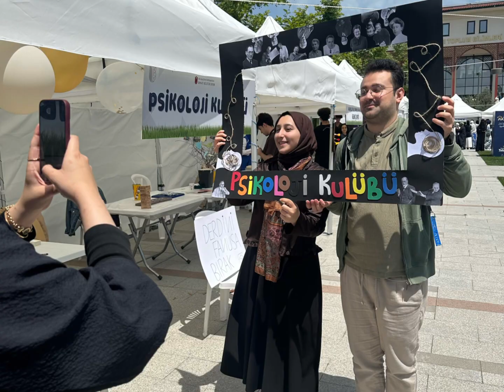İHÜ Kültür Sanat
16 öğrenci kulübümüz, Genç Ofis, Uluslararası Ofis, İHÜ Yayınları ve Başakşehir Belediyesi iş birliğinde düzenlediğimiz çeşitli atölyelerin, oyunların, ödüllü spor faaliyetlerin, Filistin yararına kermesin ve daha bir çok aktivitenin yer aldığı İHÜ Kültür Sanat Günü'nü gerçekleştirdik.
Organizasyonda yer alanlara ve katılımcılara teşekkür ediyoruz.